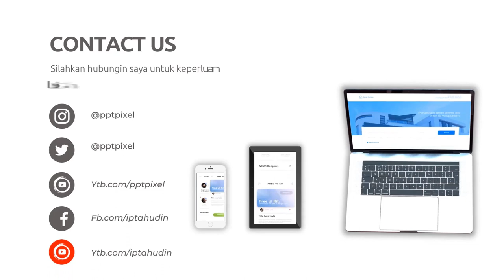IKLAN CRISPY PIZZA, TOMATO PIZZA, LEAF PIZZA, HAMBURGER, BURGER, CHEESEBURGER PIZZA, HAMBURGER CLIPA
Jasa Edit Video IKLAN CRISPY PIZZA, TOMATO PIZZA, LEAF PIZZA, HAMBURGER, BURGER, CHEESEBURGER PIZZA, HAMBURGER CLIPA atau